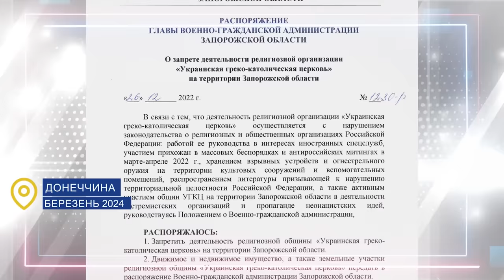Глава УГКЦ у 111-й тиждень війни: Народ, який вірить у воскресіння, є непереможним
Поширюйте відео!

Україна молиться!